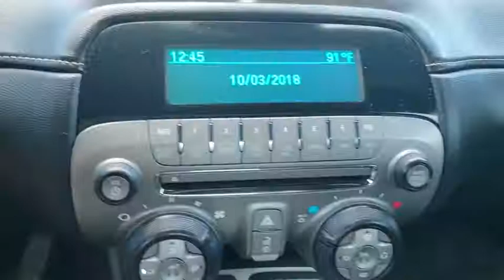2012 Chevrolet Camaro Tulsa, Broken Arrow, Bixby, Sand Springs, Owasso, OK N893801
Used 2012 Chevrolet Camaro available at Classic Chevrolet in Tulsa, Oklahoma. Servicing the Broken Arrow, Bixby, Sand Springs, and Owasso, OK area.

Classic Chevrolet
8501 Owasso Expwy

Recent Arrival! Odometer is 31820 miles below market average!Red 2012 Chevrolet Camaro 2LT RWD 6-Speed 3.6L V6 DGI DOHC VVTAwards:* JD Power Dependability Study * 2012 KBB.com 10 Best Road Trip Convertibles * 2012 KBB.com Best Resale Value AwardsReviews:* If you're looking for a high-performance machine that offers the best dollar-to-horsepower ratio in the business, check out the 2012 Chevrolet Camaro. In SS form, it outmuscles most exotics costing twice as much. Source: KBB.com* Strong acceleration with any engine; head-turning looks; good V6 fuel economy; capable handling. Source: Edmunds